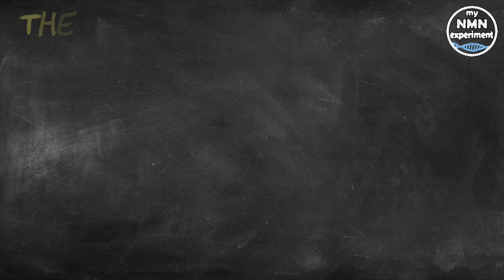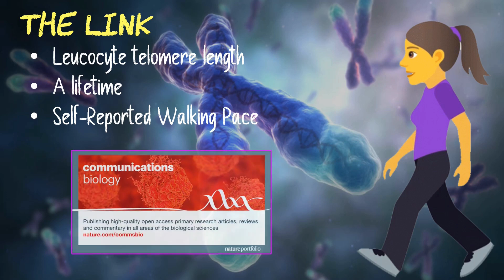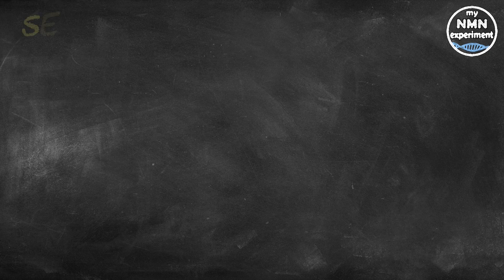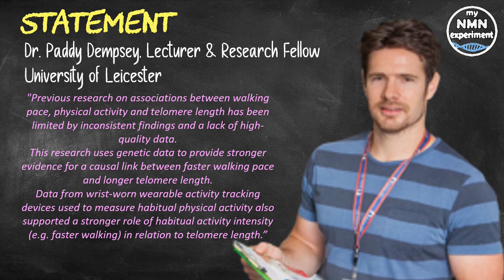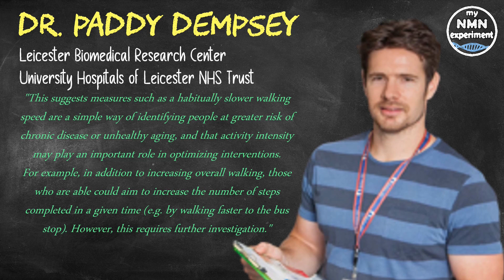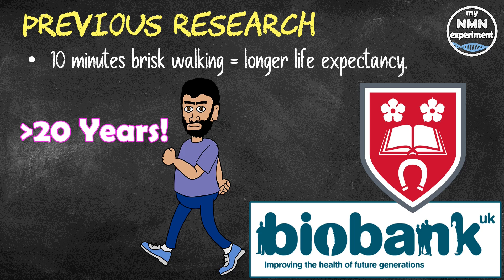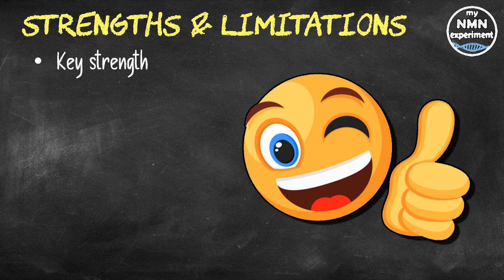2022 Research: A 16 Year Younger Biological Age; What Type of Walking?🚶🚶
A new study out of the University of Leicester has shown a link between the speed at which we walk and the speed at which our telomeres get shorter.

• 2,400mg of Fisetin, on the 1st, 2nd & 3rd of each month
• 2,400mg of Quercetin, on the 1st, 2nd & 3rd of each month

A Leicester-based team of researchers confirmed a causal link between walking pace and leucocyte telomere length (LTL), an indicator of biological age. The researchers estimated that a lifetime of brisk walking could lead to the equivalent of 16 years younger biological age by midlife. “Causal Associations of Self-Reported Walking Pace with Telomere Length” was published in Communications Biology. Whilst at the National Institute for Health Research (NIHR) Leicester Biomedical Research Center, Researchers from the University of Leicester studied genetic data from 405,981 middle-aged UK Biobank participants, they found that a faster walking pace, independent of the amount of physical activity, was associated with longer telomeres.
For those that don’t know, Telomeres are the "caps" at the end of each chromosome, they hold repetitive sequences of non-coding DNA that protect the chromosome from damage. They perform much the same function as an aglet; an aglet is the small piece of plastic or metal at the end of a shoelace that stops it from unraveling.
Each time a cell divides, these telomeres become shorter, until they become so short that the cell can no longer divide, this is known as "replicative senescence."  For this reason scientists consider LTL a strong marker for "biological age," independent from when an individual was born.
Although the relationship between telomere length and disease is not fully understood, the build-up of these senescent cells is believed to contribute to a range of symptoms we associate with aging, such as frailty and age-related diseases. While the physical, mental, health and social benefits of walking are very well-documented, this study is one - of the first of its kind - to compare genetic data with self-reported walking speeds
As well as actual measurements of movement intensity, from activity tracking devices worn by the participants.
Dr. Paddy Dempsey, a Lecturer and Research Fellow at the University of Leicester, and lead author said "Previous research on associations between walking pace, physical activity and telomere length has been limited by inconsistent findings and a lack of high-quality data. This research uses genetic data to provide stronger evidence for a causal link between faster walking pace and longer telomere length. Data from wrist-worn wearable activity tracking devices used to measure habitual physical activity also supported a stronger role of habitual activity intensity (e.g. faster walking) in relation to telomere length. This suggests measures such as a habitually slower walking speed are a simple way of identifying people at greater risk of chronic disease or unhealthy aging.